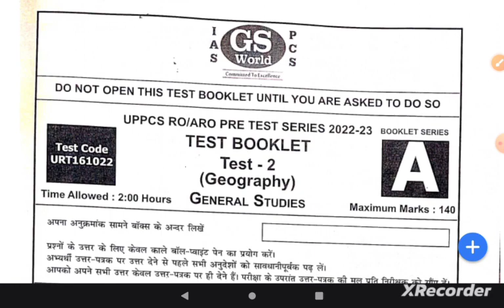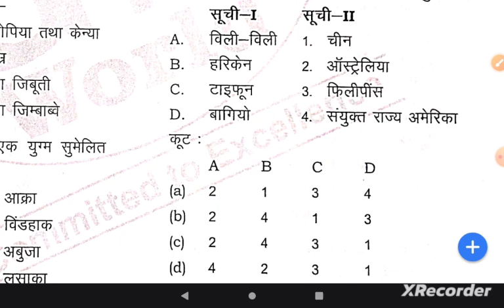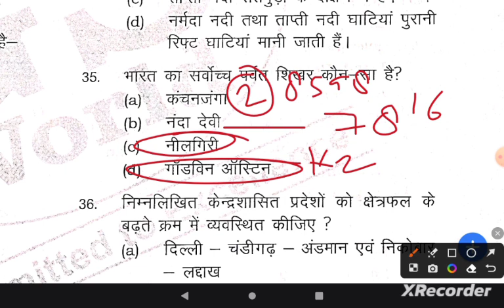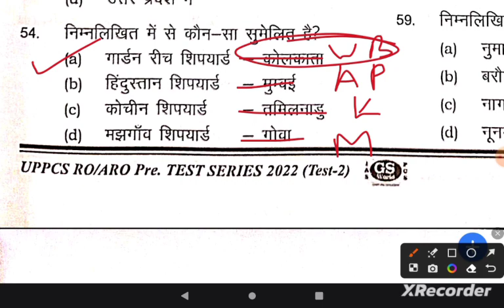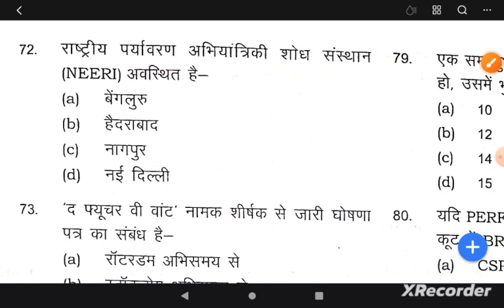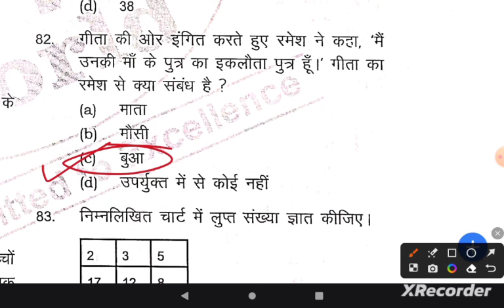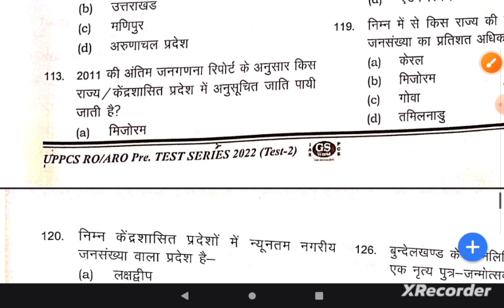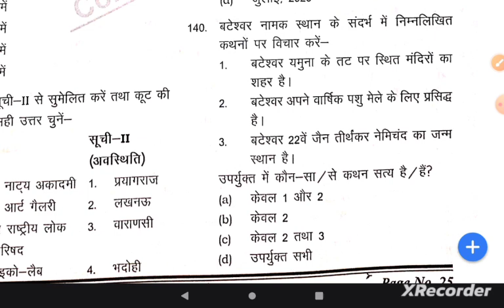UPPSC RO/ ARO TEST || TEST NO.2 || GEOGRAPHY TEST || UPPSC 2023 || GS WORLD #2023